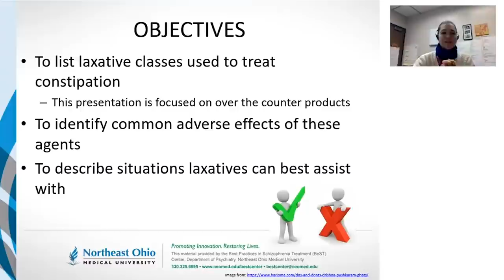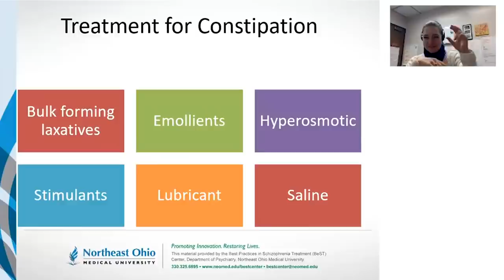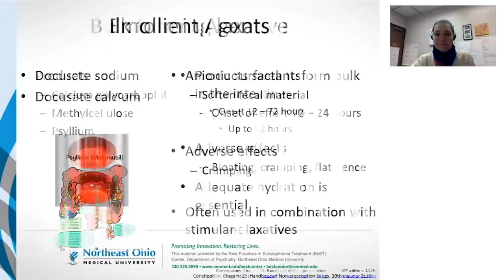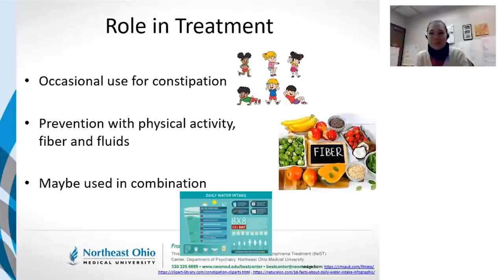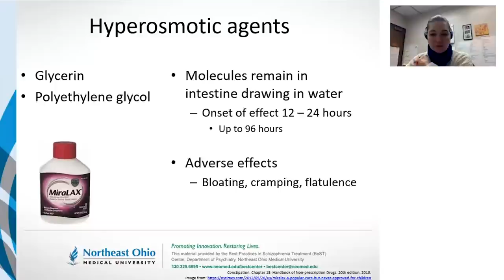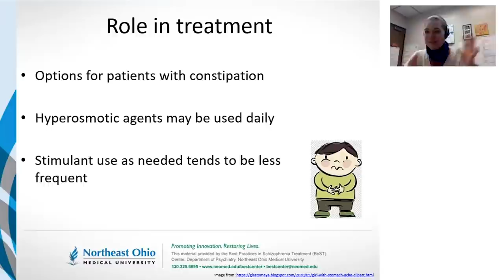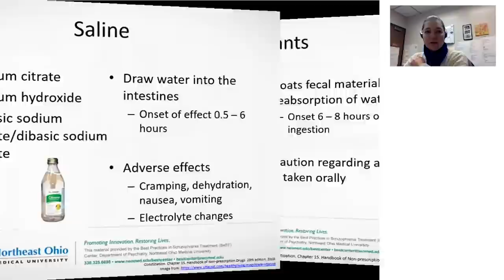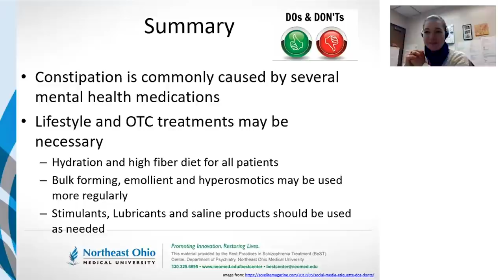Laxatives: A Brief Clinical Review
Constipation is both a common problem and a frequent side effect from a wide range of medications.

In this video, Dr. Sara Dugan discusses the mechanisms of action, advantages, disadvantages, and special cautions for a variety of commonly-used laxatives.

This lecture was given at the January 25, 2021 meeting of the SZconsult learning community.

SZconsult is a free consultation + education service offered by Northeast Ohio Medical University. It’s open to any clinician who wants to learn more about schizophrenia-spectrum illness, or who wants to tap into the collective wisdom of the learning community to find answers to clinical problems.